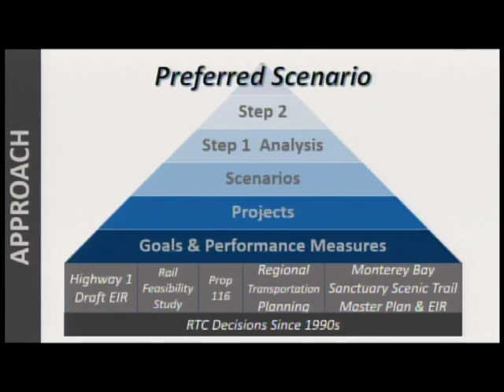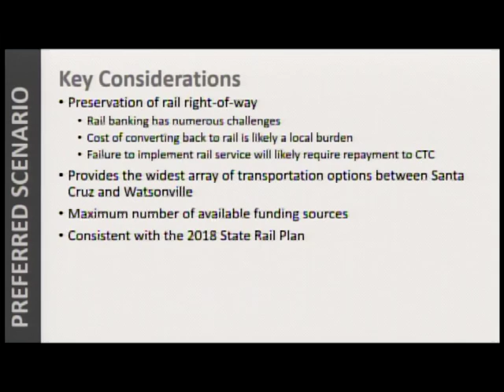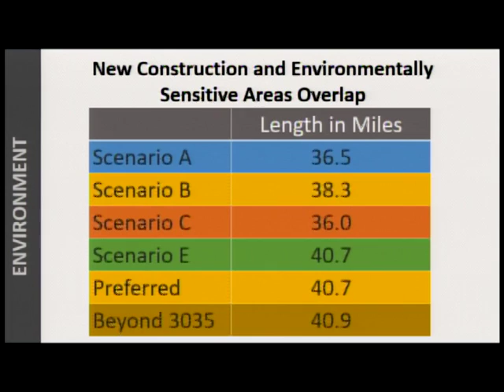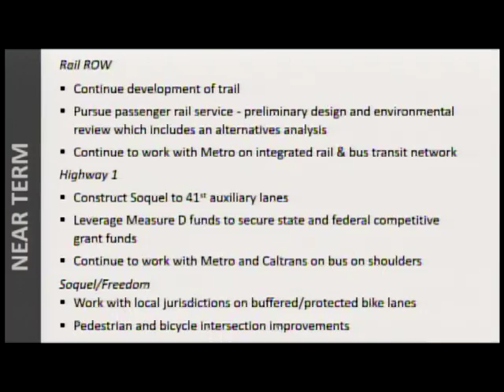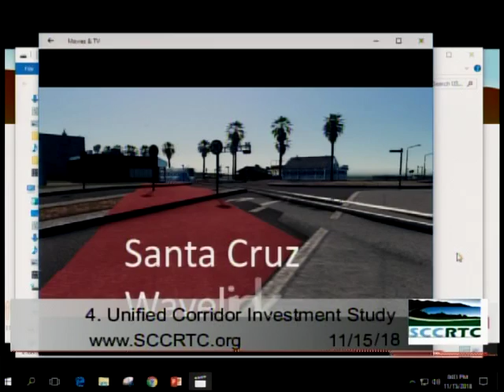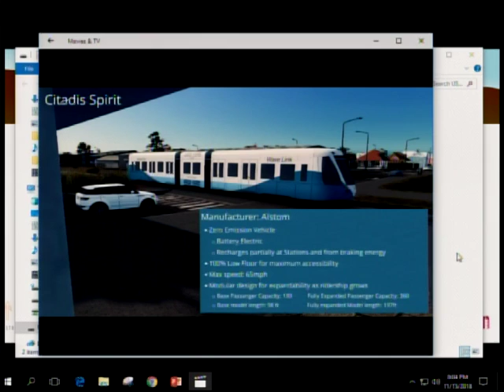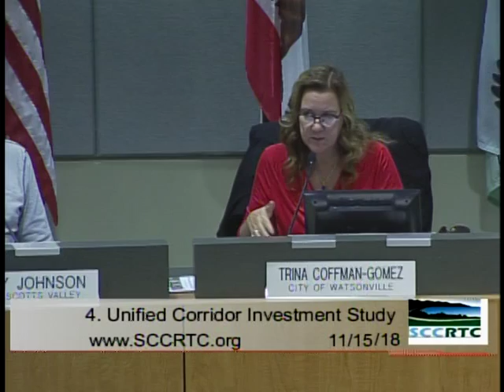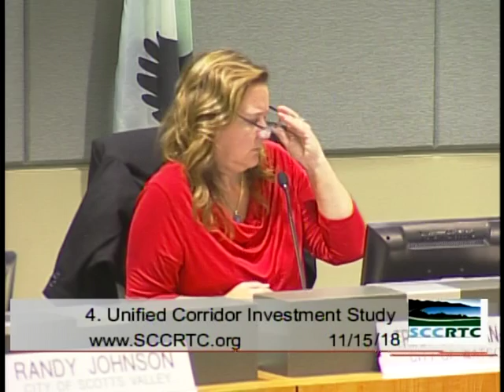Santa Cruz County Regional Transportation District 11/15/18